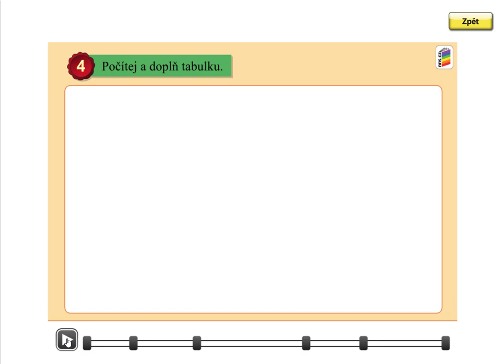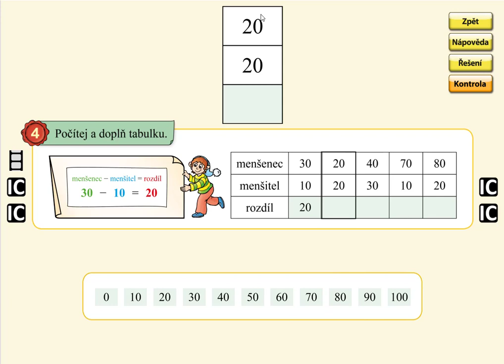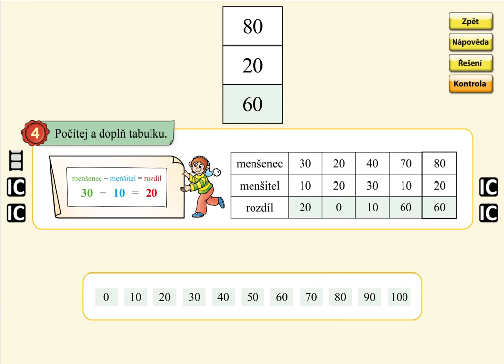Pamětné počítání, MATÝSKOVA MATEMATIKA 5. DÍL - POČÍTÁNÍ DO STA, str. 18, cv.4